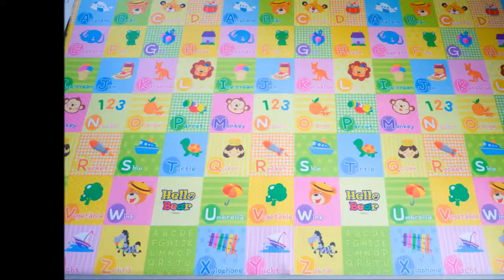รีวิวแผ่นรองคลานเกาหลี Parklon รุ่น Pure Soft Mat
แผ่นรองคลาน PARKLON รุ่น Pure Soft Mat
แผ่นรองคลานรุ่น Upgrade นุ่มขึ้นอีก พร้อมดีไซน์ใหม่ สวยมากๆๆ ค่ะ
ผลิตจากวัสดุเกรดพรีเมี่ยม Best Grade Pure PVC ดีที่สุดทีี่เคยมีมา
ปลอดภัยยิ่งกว่าเดิมด้วยมาตรฐานความปลอดภัยสูงสุด P9 Certification
พื้นผิวสัมผัสแบบใหม่ Churros Emboss สัมผัสนุุ่มสบาย ระบายอากาศได้ดีเยี่ยม
คุ้มที่สุด มีลายทั้ง 2 ด้าน 2 ลาย ซื้อ 1 เหมือนได้ถึง 2
ปราศจากกลิ่น กันน้ำ 100% ทำความสะอาดง่าย
ทนทานมากๆ ใช้งานได้นานนับ 10 ปี

สอบถามเพิ่มเติมข้อมูลสินค้าและโปรโมชั่นส่วนลดได้ที่:
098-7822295 คุณนพวรรณ (นก)
แผ่นรองคลานเกาหลี Parklon เกรดพรีเมี่ยม